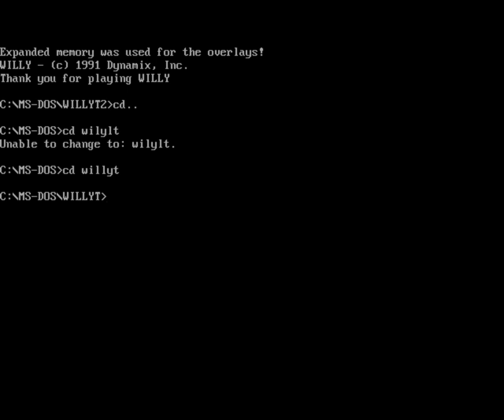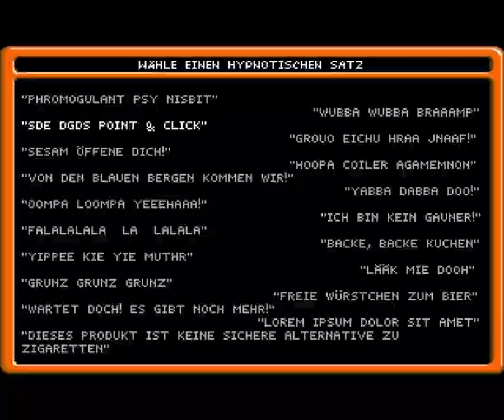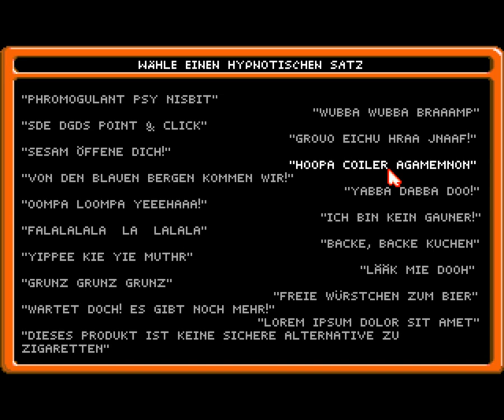The Adventures of Willy Beamish | Bug | #8 | Let´s Play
Ein kleiner Fehler in meiner Version. Aber ich weiß mir ja zu helfen.

«The Adventures of Willy Beamish» Hier bekommt Ihr weitere Infos zum Spiel.